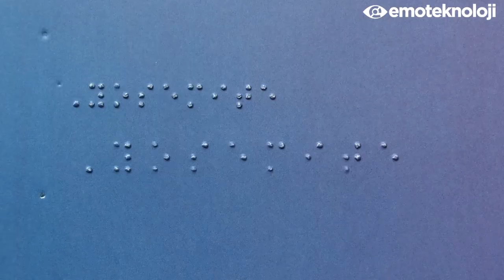Özel Eğitim Materyalleri - Emo Teknoloji